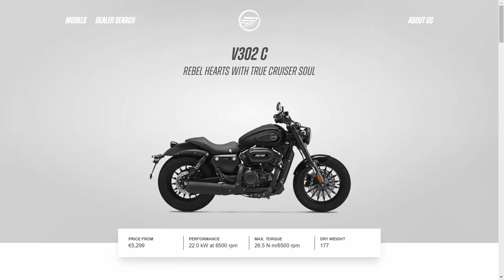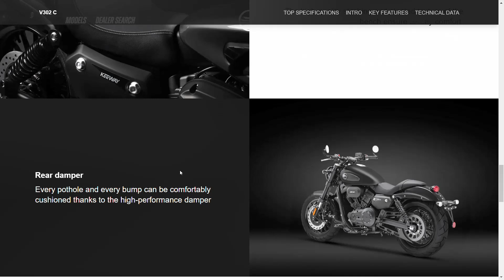keeway benda v302c dual channel abs bike.